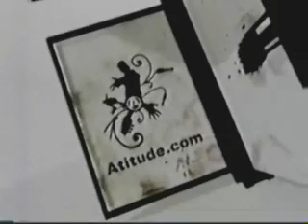O. P. Céu na Terra no Atitude.com da TVE - I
- A Orquestra apresenta várias composições do grupo, Bonde Folia, Bloco Céu na Terra e o Bloco do Penico que ficou em segundo lugar no Concurso Nacional de Marchinhas da Fundição.